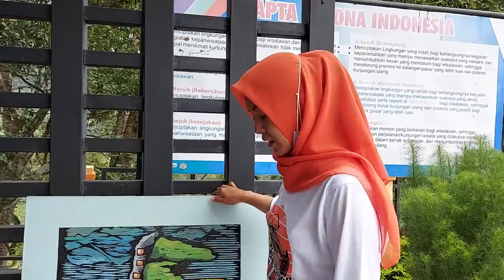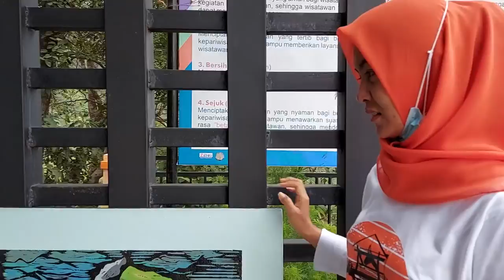World Tourism Day 2020 - Part 1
Wisata Official Team are Celebrated the World Tourism Day at 27th of September 2020 in Bukit Khayangan